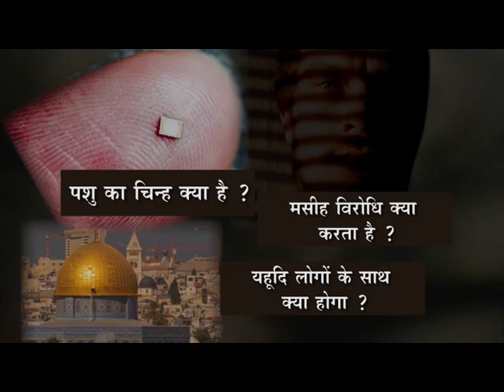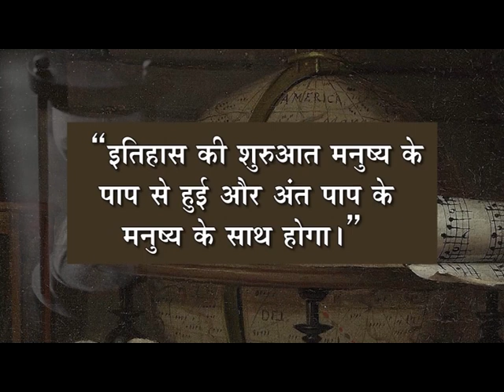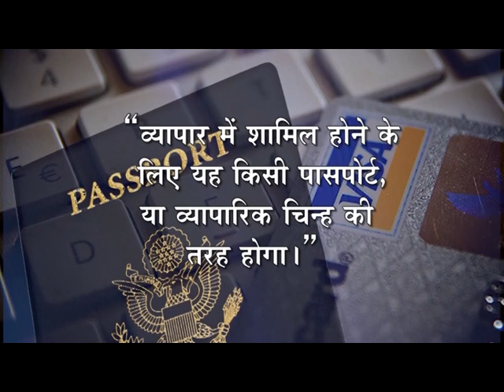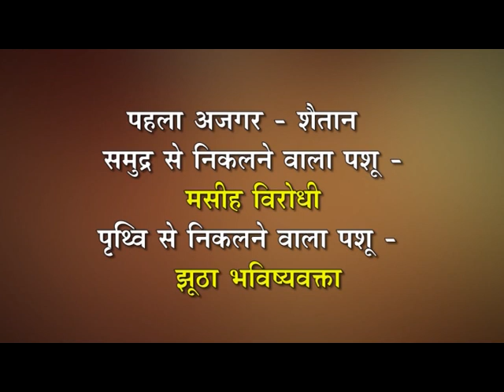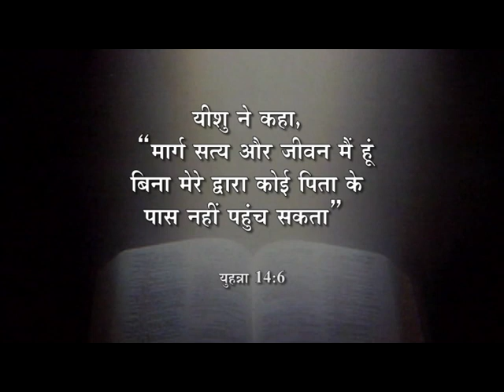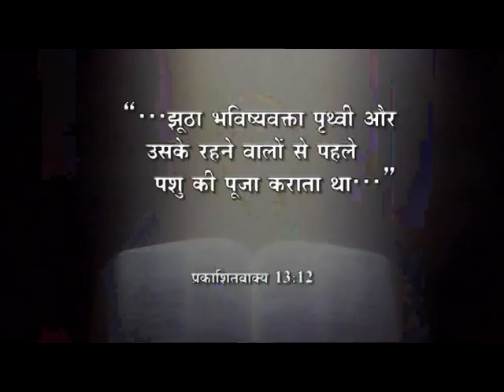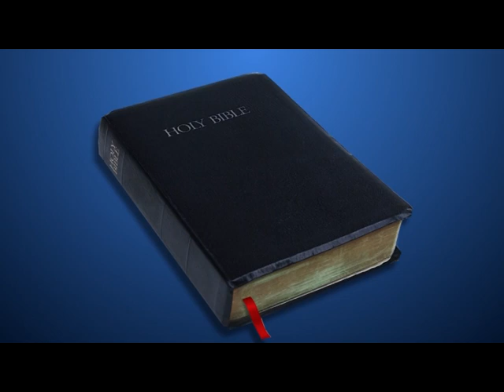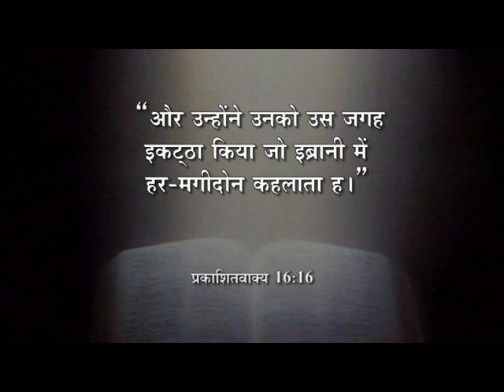The Book of Revelation | Part 2 | The JohnAnkerbergShow | Shubhsandesh TV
Watch this video of The John Ankerberg Show and know the hidden truths from the book of Revelation and be blessed!

@Shubhsandesh Tv